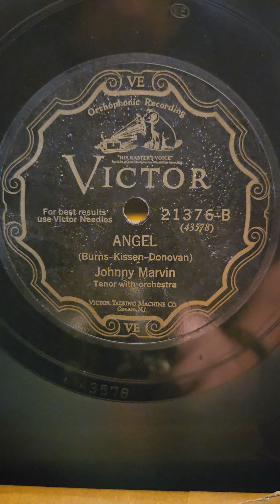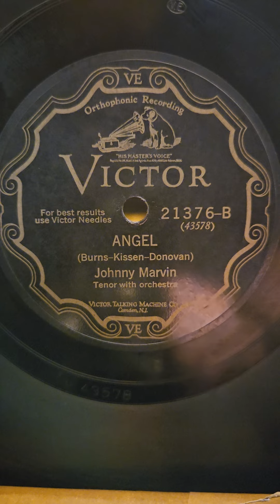Angel - Johnny Marvin Victor Records #21176 1928